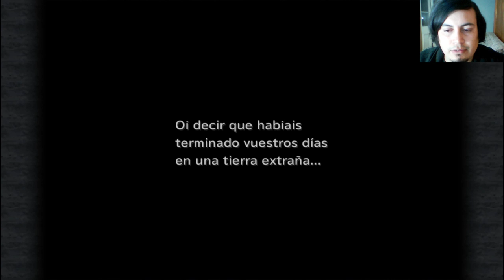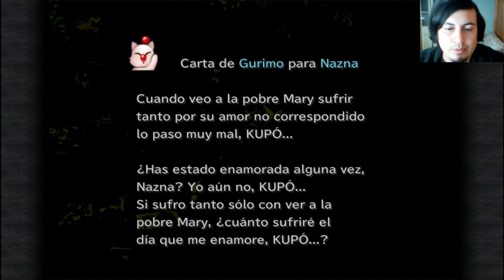Final Fantasy IX HD #8 - Burmecia esta Llorando - Let's Play en Español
En este episodio vamos camino a Burmecia de la lluvia eterna, pueblo natal de Freija. Quien estara tras el genocidio de toda esta gente? creo que ya todos lo sabemos :(